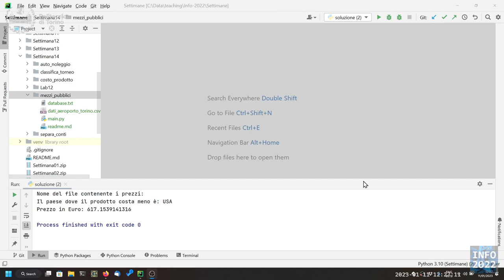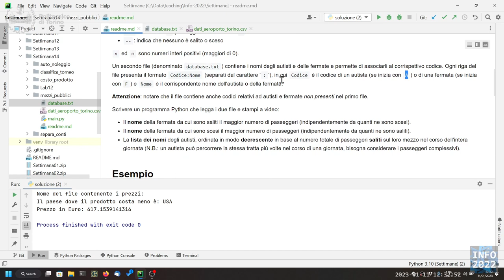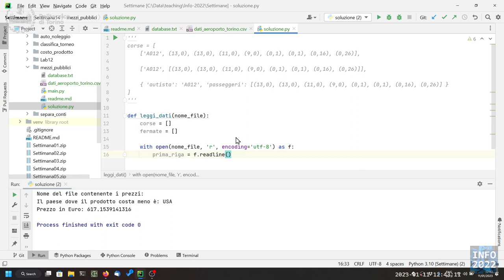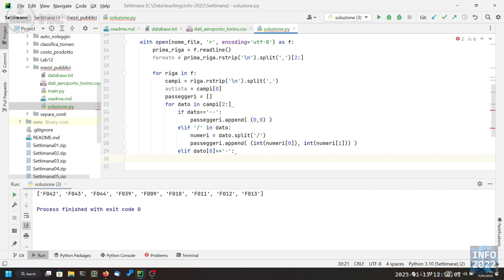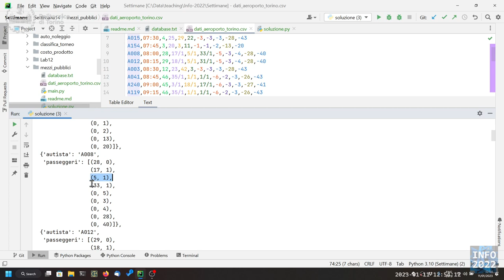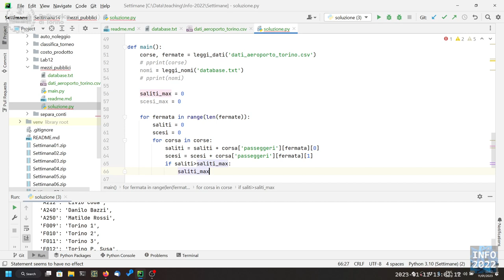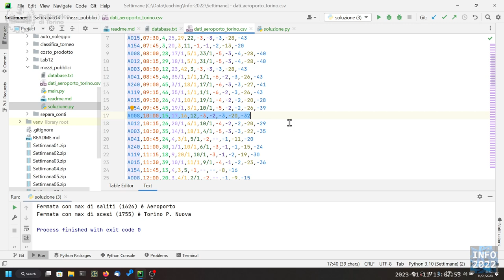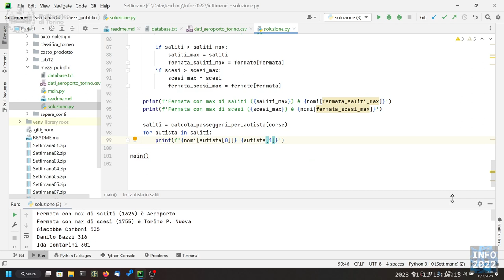Informatica2022-L40c: Esercizio d'esame (Mezzi pubblici)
Lezione 40/c (11/01/2023): Esercizio d'esame (Mezzi pubblici).